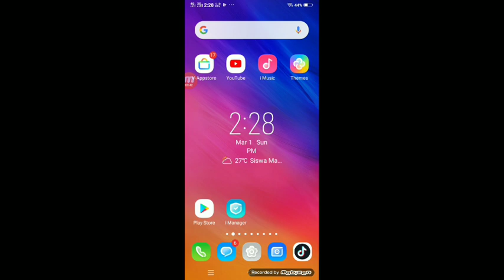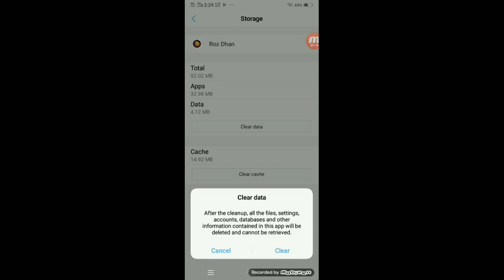How to delete account ID on rozdhan app || rozdhan app account ID kaise delete Karen, phone Se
Tech answer

How to delete account Id on RozDhan app ??
RozDhan app account Id Kaise delete Karen ??
Roz Dhan app Hamesha ke liye account Id Kaise delete Karen phone Se ??
Roz Dhan account Id Kaise delete Karen ??
Roj Dhan app account Id Kaise delete Karen ??